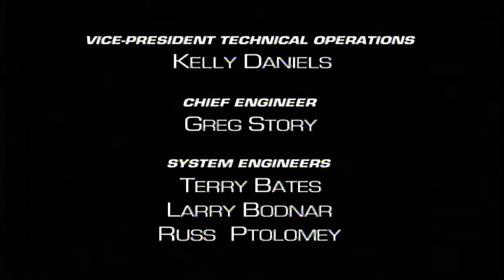Beast Wars - The Agenda (Part 1) 3/3 HD